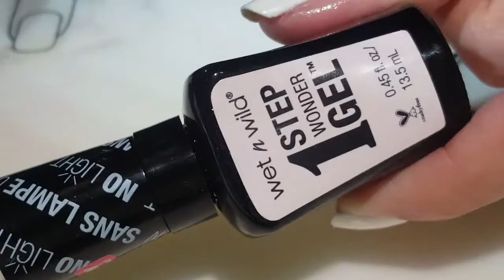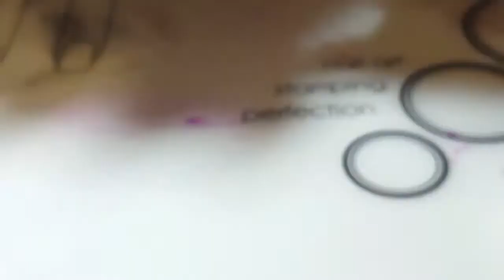Nail Stamping Friday | ManiCollabs Flower Crown nails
Today for nail art stamping Friday I am sharing a flower crown design.A design I have never tried before this is another collab part of manicollabs on Instagram.

Every Friday I post a new video for Nail Stamping friday! These videos consist of anything stamping related, this could be double stamping, reverse stamping, stamping techniques or even new stamping products I have got! Check back every Friday to see new nail stamping friday tutorials!